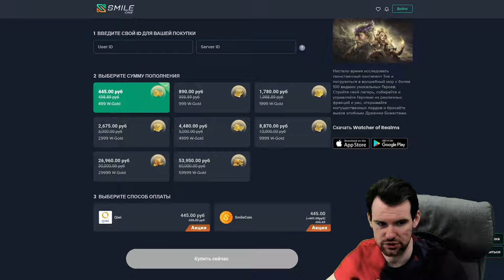СТРАННИКИ - ПРОХОЖДЕНИЕ ФРАКЦИИ - ГЕРОИ, ШМОТ, РАССТАНОВКА в Watcher of Realms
Показал тайминги для прохождения странников в вотчер оф рилмс